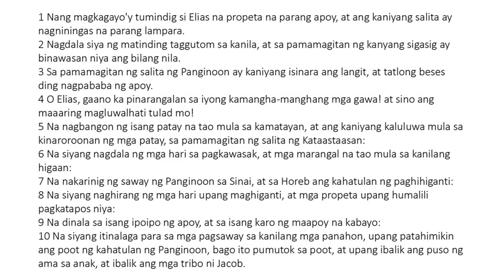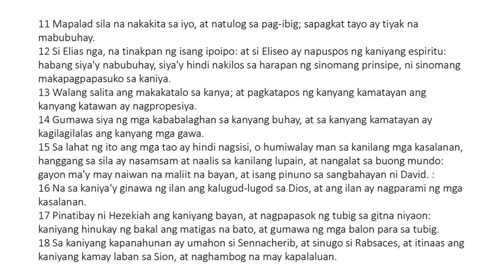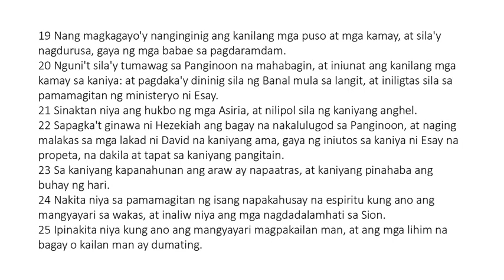Ecclesiasticus 48 Tagalog (King James Bible Apocrypha) Read Along Audio